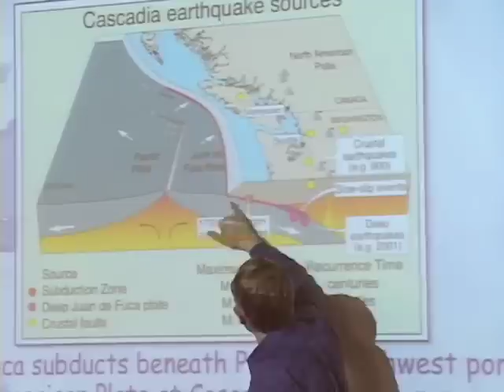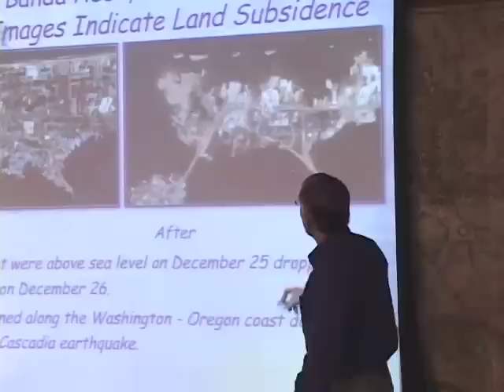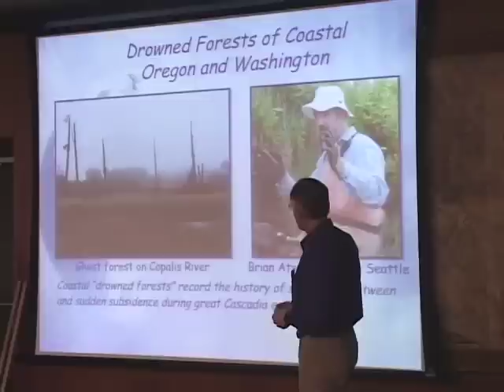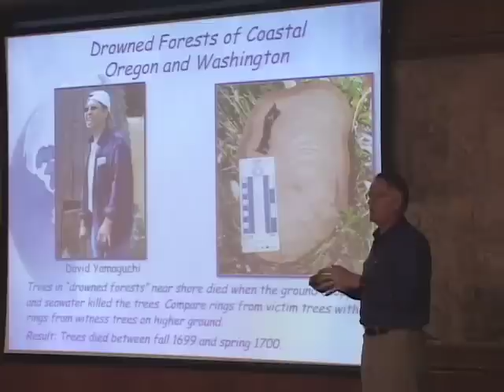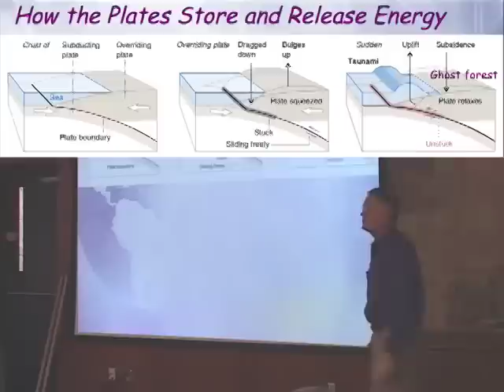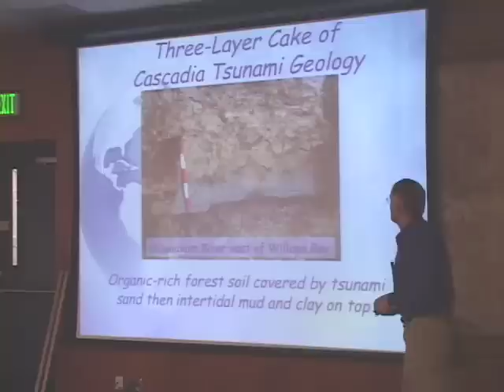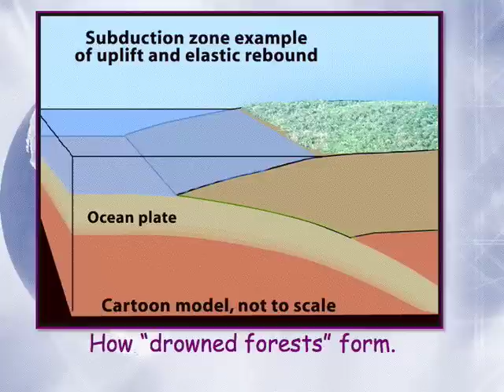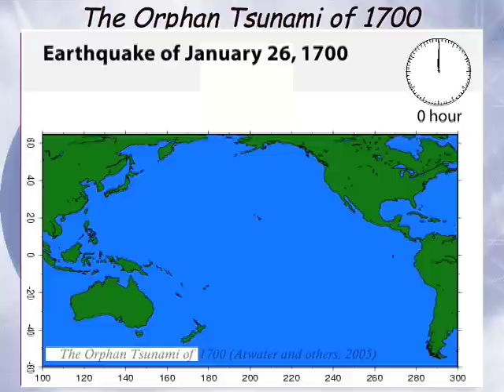Japan and Pacific Northwest Earthquakes (Part 3 of 4)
Robert Butler, a University of Portland environmental science professor,talks about the March 11, 2011 Magnitude 9.0 earthquake and tsunami that impacted Northern Japan.
This talk, in 4 parts covers the Japan earthquake and how it can be compared to past and future Great earthquakes in the Pacific Northwest.
This part, Part 3, discusses evidence for a Great magnitude 9.0 earthquake in the Pacific Northwest that sent a deadly tsunami across the Pacific Ocean to Japan.

Butler is part of a team of Portland-area geoscience educators who provide teaching resources and information about newsworthy earthquakes, usually ones greater than 7.0 magnitude.